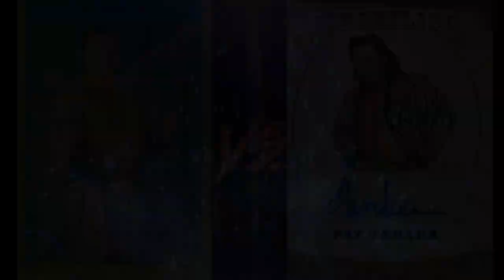CWE Alumni Match of the Week Tatanka vs Pat Tanaka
This week we revisit a match from the beginning of Tatanka's WWE career and the end of Pat Tanaka's as the two CWE Stars go one on one.